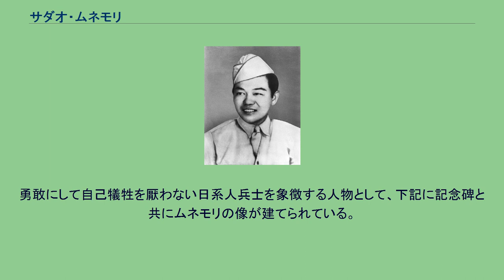サダオ・ムネモリ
サダオ・ムネモリ（Sadao Munemori、日本名：旨森 貞雄、1922年8月17日 - 1945年4月5日）は、アメリカの兵士。
日系アメリカ人初の名誉勲章受章者となった。
愛称は「スパッド（Spud）」。
階級は上等兵。
19世紀末に、広島県からアメリカに渡った父・亀太郎と母・なわのもとに2男3女の次男としてカリフォルニア州ロサンゼルスにて生まれる。
高校卒業後は、自動車整備士となった。
1942年に軍へ入隊する前は、日系人収容所の1つであるマンザナール強制収容所に収容されていた。
入隊した当初は、陸軍情報部日本語学校に在籍していたが、第442連隊戦闘団の編成を知り、転属を申し出て、それを受け入れられる形となった。
第442連隊戦闘団第100歩兵大隊所属としてイタリア戦線に従軍、ドイツ軍の防衛線であるゴシック・ライン攻略作戦に参加。
1945年4月5日にセラヴェッツァの「ジョージア高地」山頂への進撃中、塹壕に投げ込まれた敵の手榴弾に覆い被さって戦死し、中にいた2人の部下の命を救った。
自らを犠牲にして仲間を救った功績により名誉勲章を受章した。
ムネモリが受賞した名誉勲章には下記のように記されている。
勇敢にして自己犠牲を厭わない日系人兵士を象徴する人物として、下記に記念碑と共にムネモリの像が建てられている。